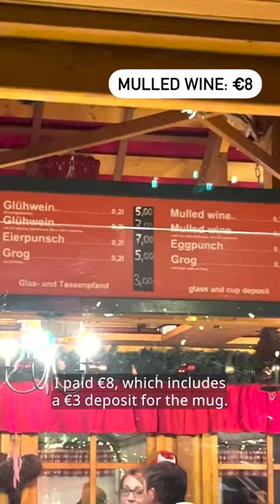How Much Money you Need at a German Christmas Market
Due to high inflation this year, Germany has been facing high food costs among other things. So let’s find out how much it actually costs to enjoy a few goodies at a Berlin Christmas market.
What do you think of these prices?⁠